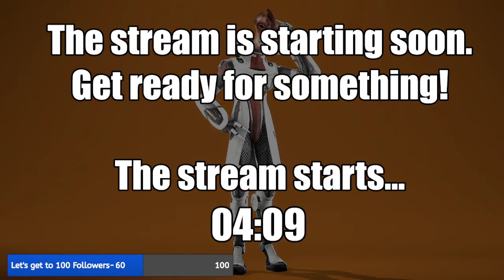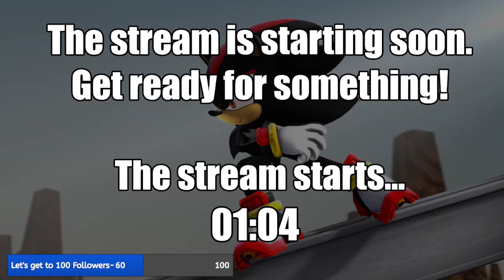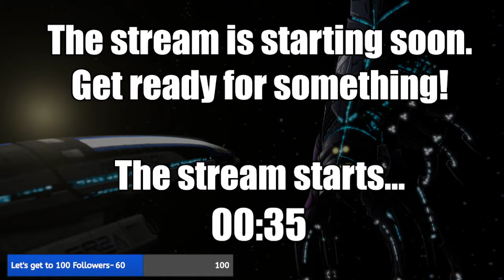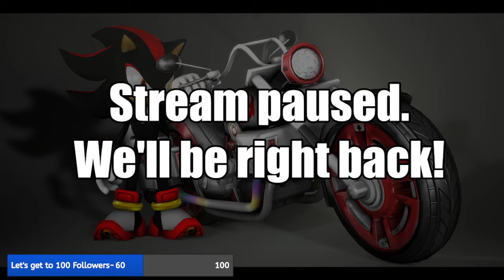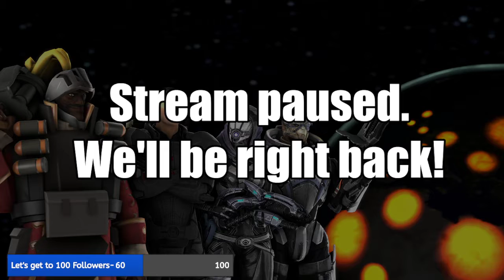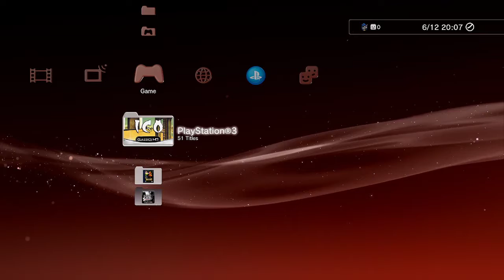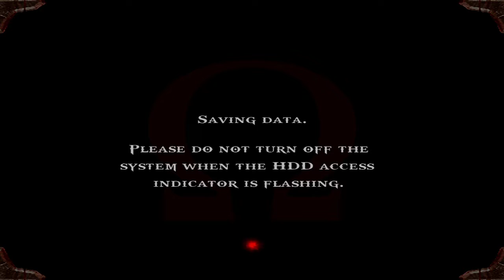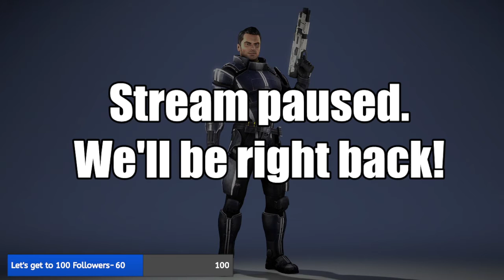God of War Part 1: ARES!